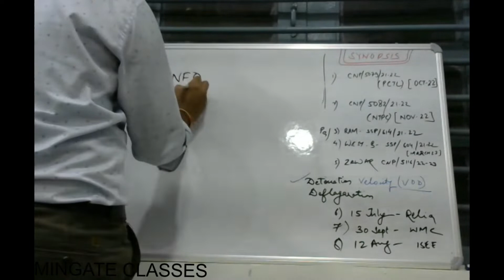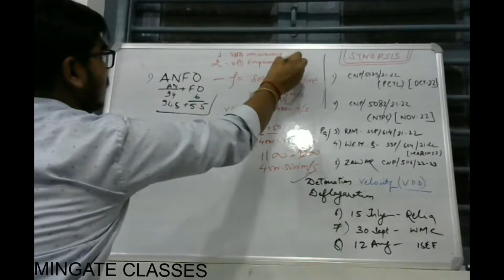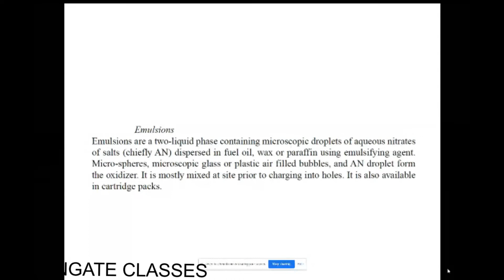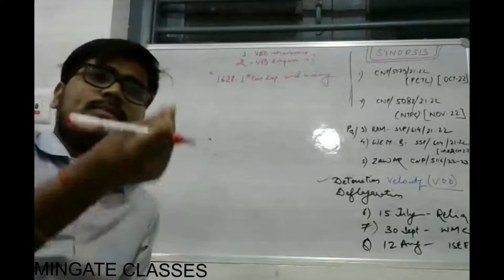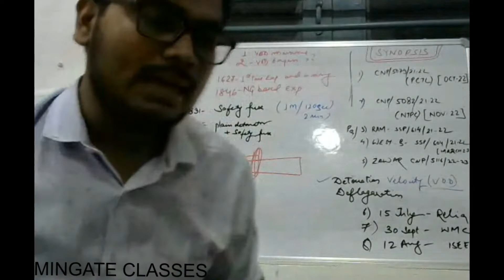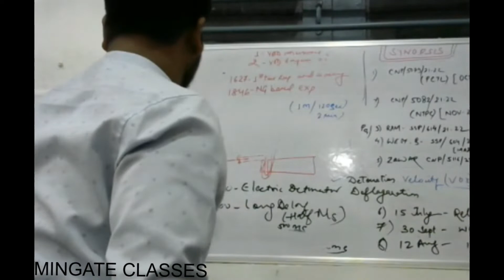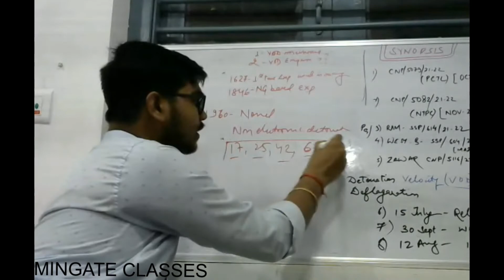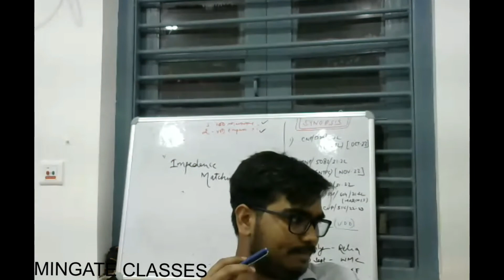Everything about explosives.